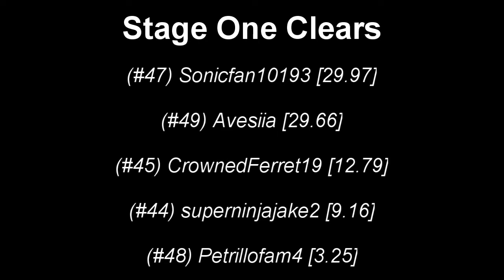TASUKE 8 (Episode 1)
The Stage that is either First, or One.